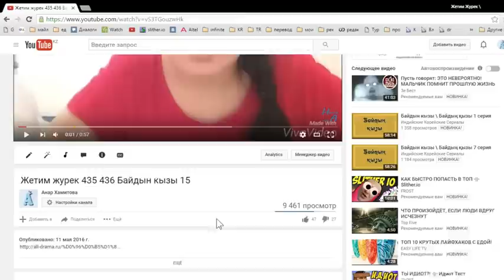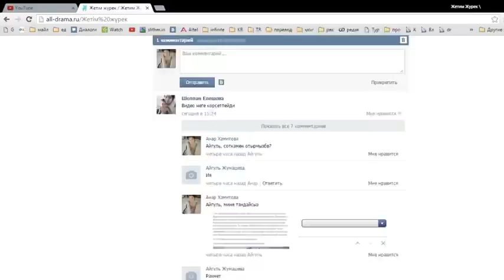Жетім жүрек \ Жетим журек калай кору керек 437 438 439